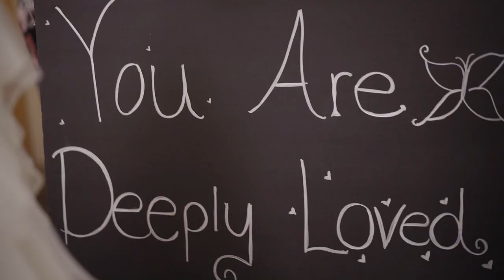Wedding Video - Alexa and Collin // Sony A7III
Wedding video shot in Littleton, Colorado!